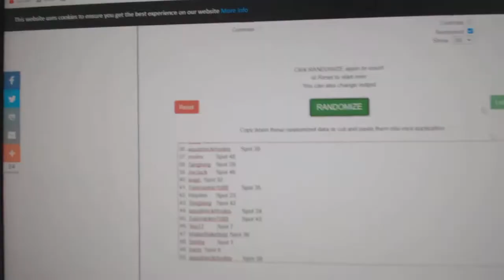C&C High End Richard Cut Auto Chancer Break - C&C GB 12,228